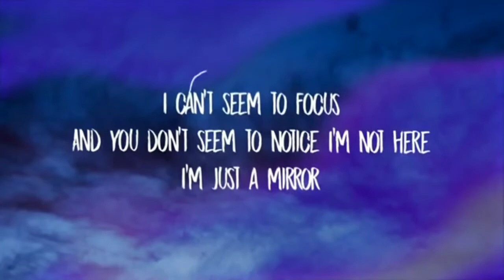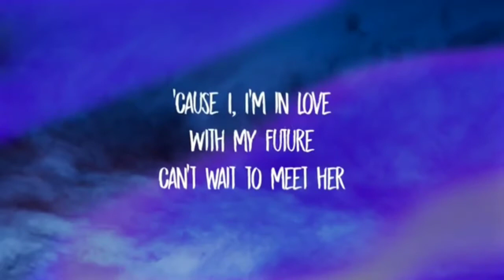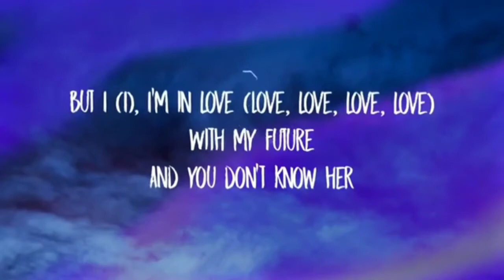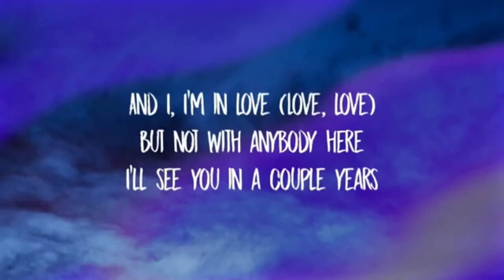Billie Eilish - my future (Lyrics) HD - no copy rights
Suggested by UMGBillie Eilish - everything i wanted

Learn moreListen ad-free with YouTube PremiumSongmy futureArtistBillie EilishLicensed to YouTube byUMG (on behalf of Darkroom); AMRA, Kobalt Music Publishing, ASCAP, LatinAutor, UMPG Publishing, and 1 Music Rights Societies